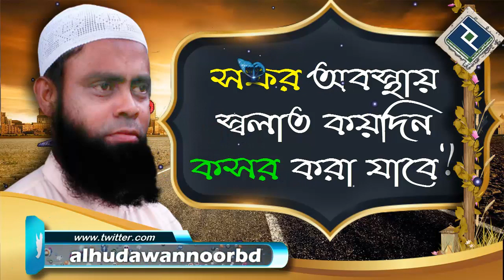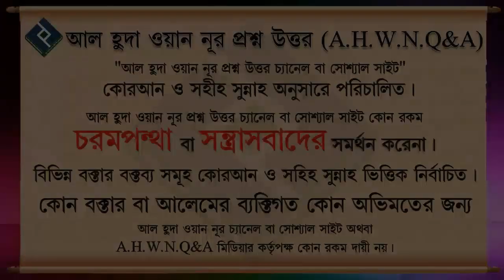সফর অবস্থায় স্বলাত কয়দিন কসর করা যাবে ᴴᴰ┇শাইখ মানসুর আল মুহাম্মাদী